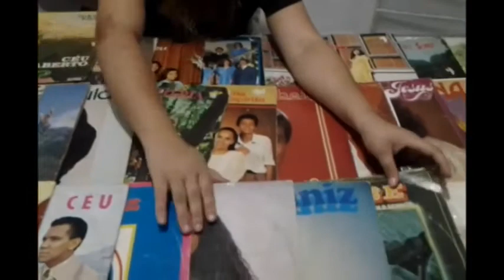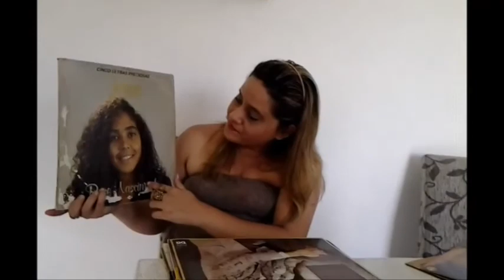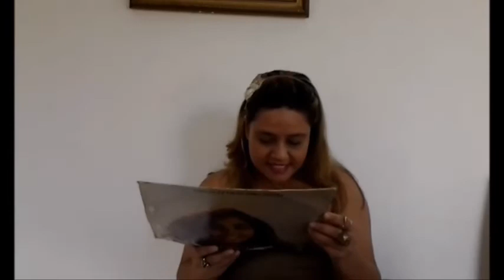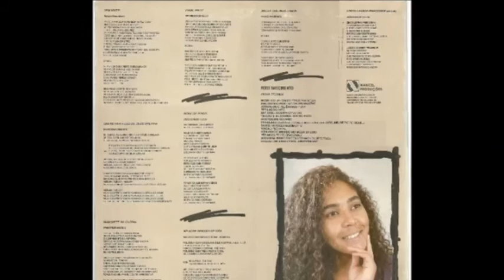Rose Nascimento e seus discos LPS anos 90